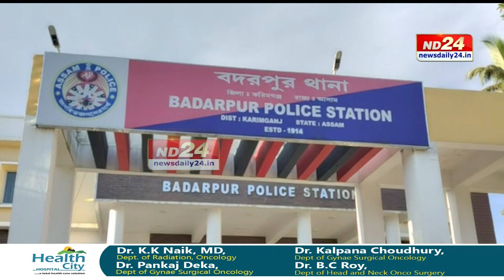৮ লাখ টকা চোৰে লৈ যোৱাৰ পিছতো নিৰ্বিকাৰ। বৰাকৰ কালাইনৰ নিজাম উদ্দিনৰ ৮ লাখ টকা ভৰ্তি এটা বেগ চুৰি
কষ্টোপাৰ্জিত ১০০ টকা এটা পকেটৰ পৰা হেৰালেই মানুহৰ মন বেয়া লাগে। বেয়া লগাটোৱেই স্বাভাৱিক। কিন্তু কাৰোবাৰ ৮ লাখ টকা চোৰে লৈ গলেও গাত নালাগে। কোন ব্যক্তিৰ ৮ লাখ টকা চোৰে লুটাৰ পাছতো গাত লগা নাই। আৰক্ষীক এজাহাৰ দিবলৈ প্ৰথমাৱস্থাত মান্তি নোহোৱা কোন এইগৰাকী ব্যক্তি?